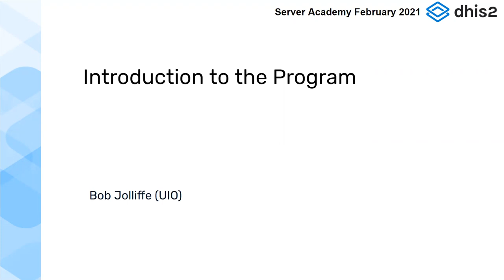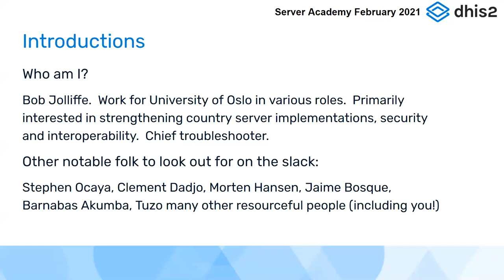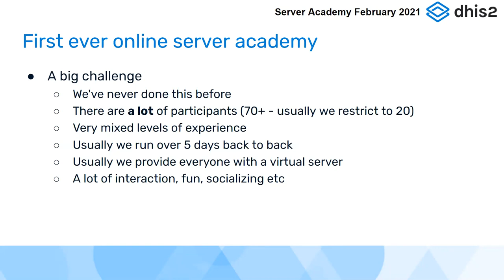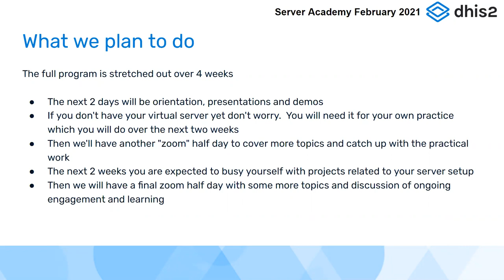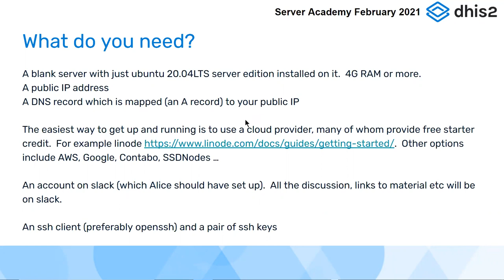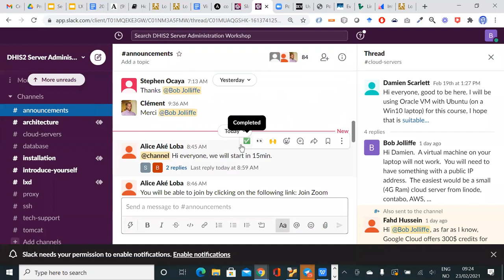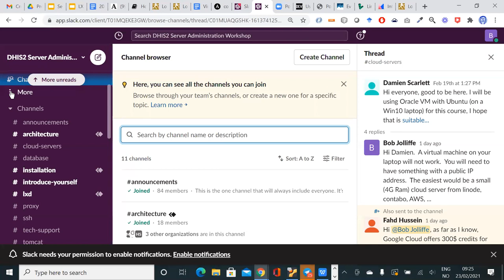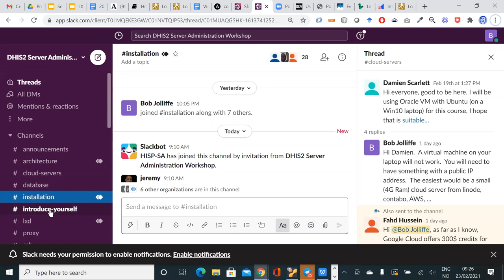DHIS2 Server Admin Workshop - Introduction to Workshop Program